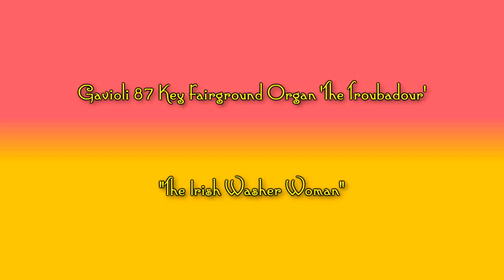Gavioli 87 Key Fairground Organ 'The Troubadour'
"The Irish Washer Woman"  Arr: Arthur Prinsen.